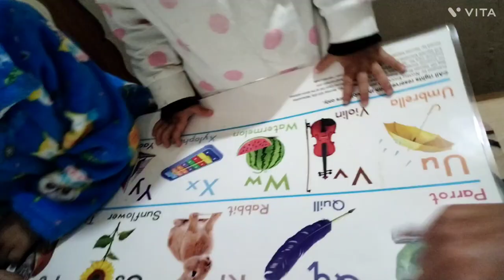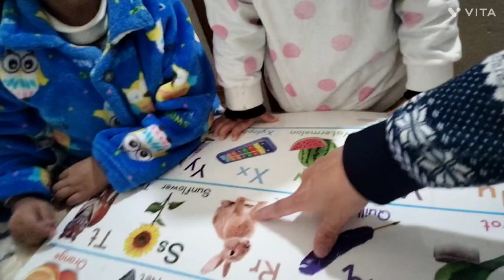Sdang *NALAREMPEI* kane Video kan pynsah kynmaw īa ki KHUN ynda ki lah heh 🥰😘